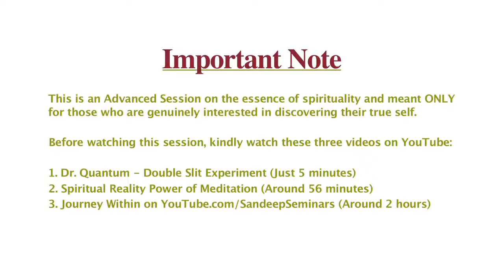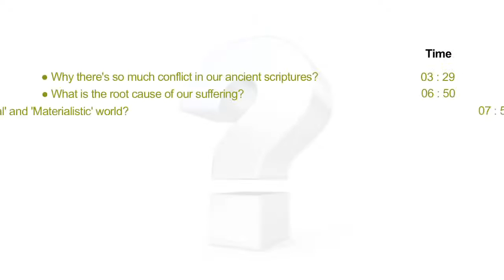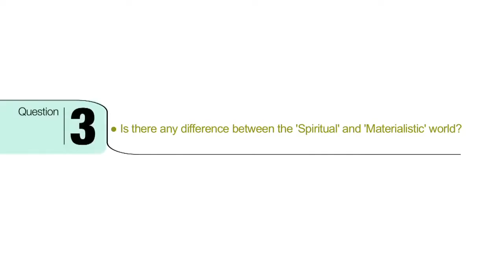🔥🔥 Advanced Spiritual Session by Sandeep Maheshwari 🔥 in Hindi